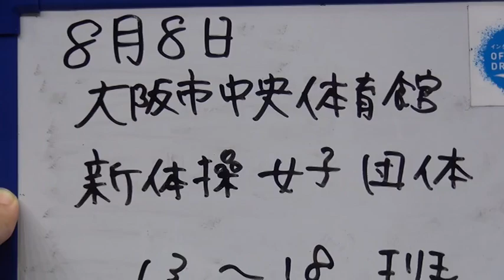2015年IH 新体操 女子 団体 25組 大阪B